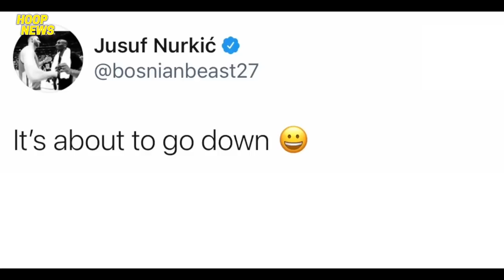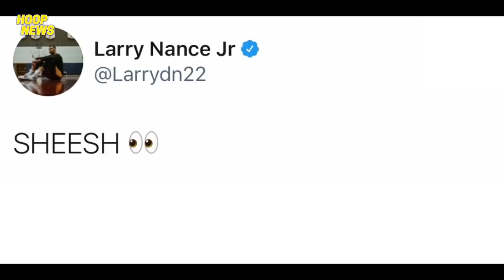Reaksyon Ni LeBron At Giannis Sa Trade Ni Harden Sa Brooklyn